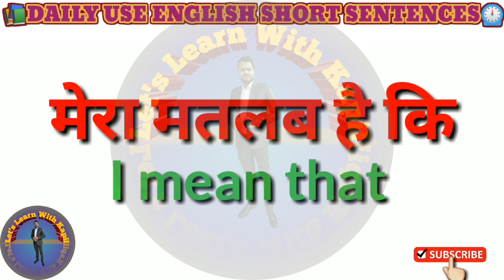सीखो छोटे छोटे अंग्रेजी वाक्य || English Speaking Practice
सीखो ये रोजाना बोलने वाले अंग्रेजी वाक्य ||  साधारण अंग्रेजी वाक्य | English sentences for daily use
अंग्रेजी बोलना सीखे || English sentences

छोटे छोटे अंग्रेजी वाक्य || Short English sentences || Daily use english sentences

सीखो ये रोज बोलने वाले अंग्रेजी वाक्य | इंग्लिश वाक्य | English sentences

In this video we will learn some basic english sentences which are very useful in our daily life

 अंग्रेजी कैसे सीखे | English kaise sikhe

 रोज बोले जाने वाले वाक्य | बिना अटके इंगलिश कैसा बोले |

English language
English language

इंग्लिश बोलना कैसे सीखें english bolna sikhe
अंग्रेजी कैसे सीखें,english padhna sikhna
angreji bolna sikhe
अंग्रेजी पढ़ना कैसे सीखें   spoken english sentences everyday

english padhna sikhna  angreji bolna sikhe
 english me bolana kaise sikhe english kaise padhna sikhe